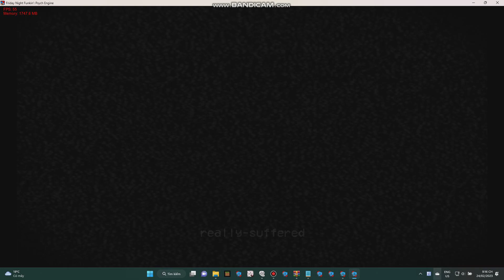You Can't Make Me Happy aka You Can't Stop Now | YCR Encore But W.I Mickey Sings It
Really Suffered aka Really Happy 2k22 In YCR Encore
Credits: @JohnnyTest1987 , i think he made android and pc port